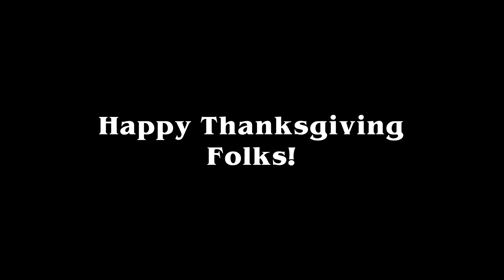Officer Mace Thanksgiving "Needles and Smiles: The Lost Tapes"